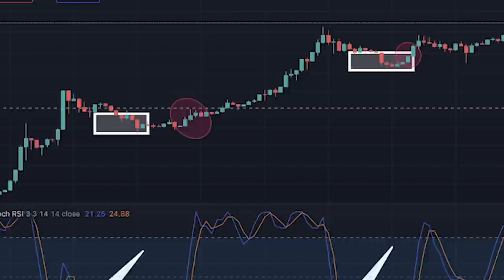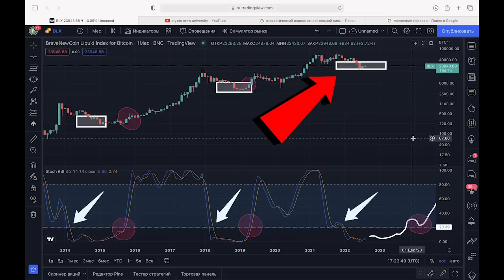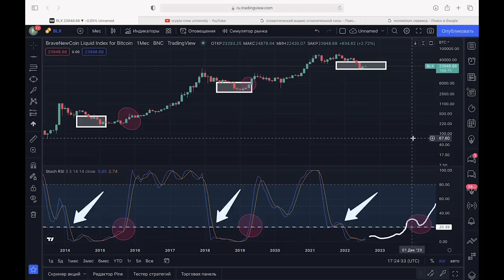БИТКОИН ХОЛДЕРЫ!!! ЕСЛИ ПРОПУСТИШЬ ЭТОТ СИГНАЛ БУДЕШЬ КУСАТЬ ЛОКТИ ВСЮ ЖИЗНЬ!! третий шанс за 15 лет